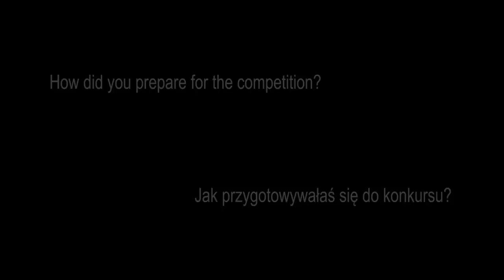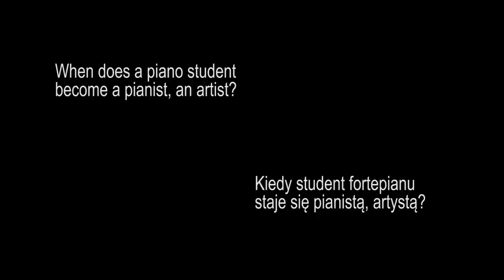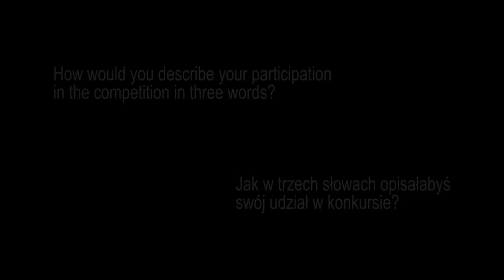Yasuko Furumi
Interview with Yasuko Furumi

Realizacja/ Realisation: Kasia Kasica/ reżyser/ director, Patrik Skonieczny, Michał Robaczewski, Agnieszka Kowalczyk, Paweł Gapiński, Natalia Dziedzic / FDR Studio, Marcin Wąsowski, Piotr Wojciechowski

Tłumaczenie / Translation: Matylda Krasoczko, Zuzanna Litwińska